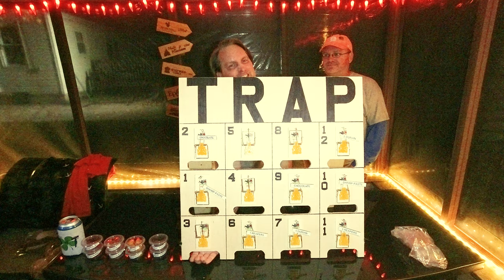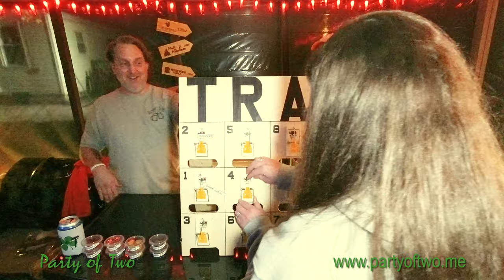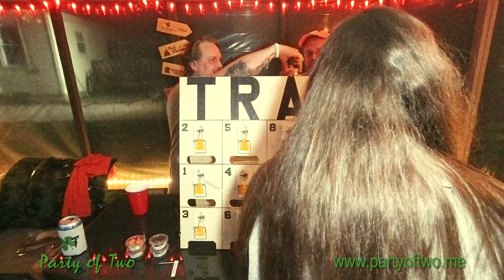Painful Mousetrap BINGO, where every number is a WINNER!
Mousetrap Bingo where every number is a winner, mousetraps, worlds hottest chocolate, Carolina reaper jelly beans, shrimp paste and durian fruit!
Thank You for visiting Party of Two!  Our goal is to share happiness through the recipe of laughter and fun!

We do all kinds of challenges!  Such as The World's Hottest Jerky, The World's Hottest Chocolate, Eating Challenges, Pranks, Chugs, Chugging Challenges, Pain Challenges, and Gross Eating Challenges!  You will find the Deathnut 3.0 Challenge, Mousetrap Bingo, Dodgeball, Cream Cracker Challenge, The Grim Reaper Scythe Challenge, The Full Nelson Challenge, Habanero Challenges, Carolina Reaper Challenges, Shrimp Paste, World's Hottest Gummy Bear, Bean Boozled Fiery Five Challenge, 1,000 Year Old Duck Eggs and many more!

New Videos Posted:
Sunday 6:00pm CST

Party of Two
Washington, IL  61571